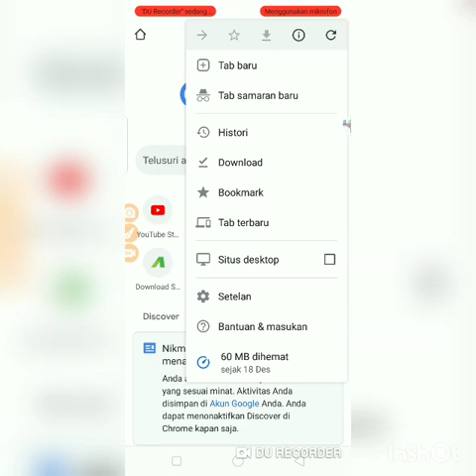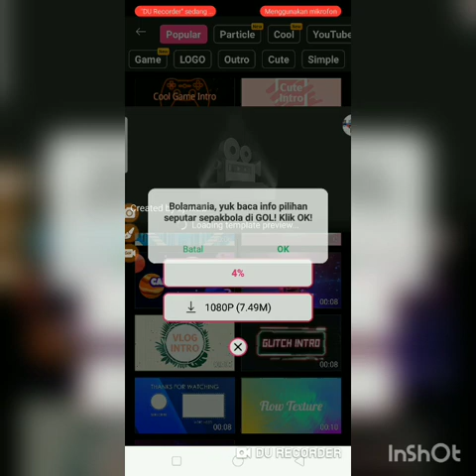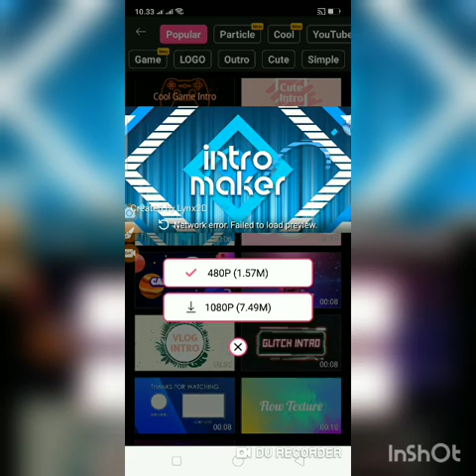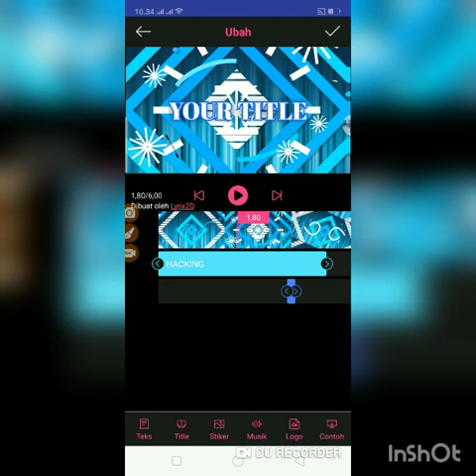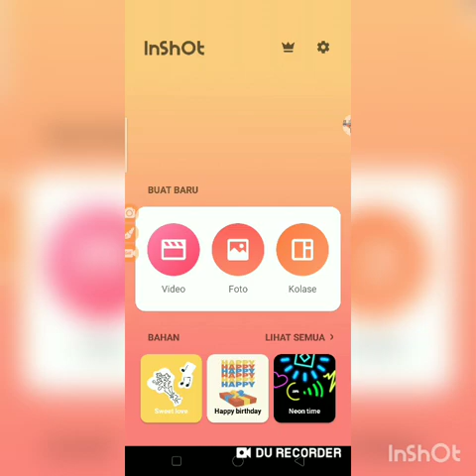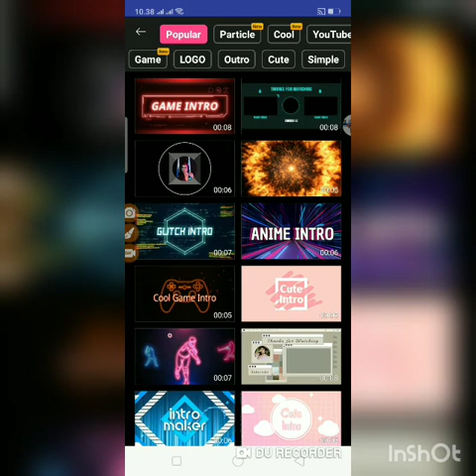cara download intro maker pro gratis no password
🔴upload by hacking 🔴

makasih.